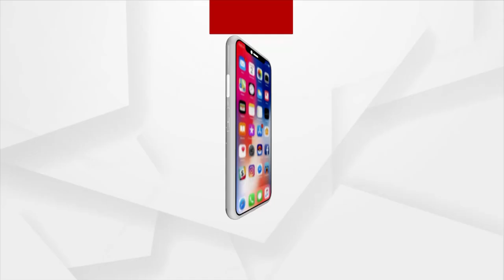Newly-Wed MLA Dibya Shankar Mishra, Priyanka Offer Prayers At Puri Jagannath Temple